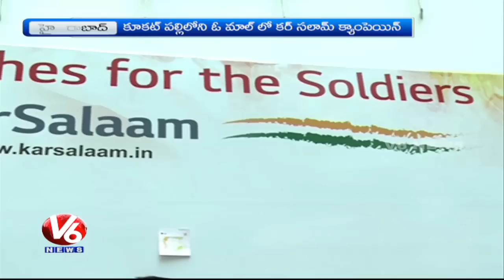Actress Hamsa Nandini Launches Karsalaam Campaign In Kukatpally | Hyderabad | V6 News